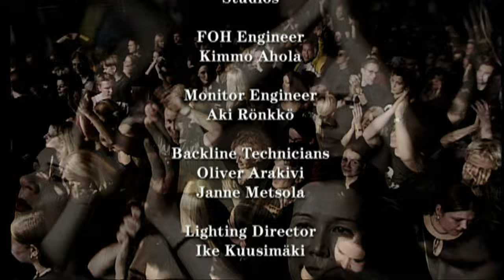THE 69 EYES - Helsinki Vampires - Live At Tavastia 2002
LIVE AT TAVASTIA 2002
1. Crashing High
2. Angel On My Shoulder
3. Forever More
4. Gothic Girl
5. Velvet Touch
6. Don't Turn Your Back On Fear
7. Stolen Season
8. Sleeping With Lions
9. Betty Blue
10. Radical
11. Still Waters Run Deep
12. The Chair
13. Wasting the Dawn
14. Dance d'Amour
15. Framed In Blood
16. Stigmata
17. Brandon Lee
Filmed at Tavastia Club, Helsinki in November 23rd, 2002
Directed by Matti Palvalehto / Director`s Cut Oy
Post Production by Toast Post Production Oy Ltd
Mixed by T.T. Oksala
Mastered by Pauli Saastamoinen / Finnvox Studios